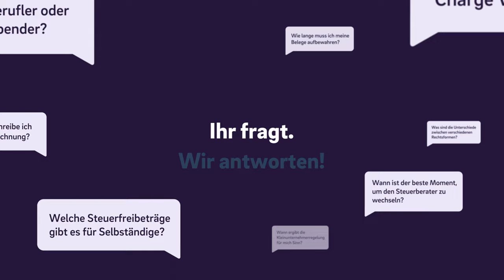Umsatzsteuer-ID Q&A - Eure Fragen zur Umsatzsteuer-Identifikationsnummer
▬ Mehr Informationen ▬▬▬▬▬▬▬▬▬▬▬▬▬▬▬▬

Diese Woche: Alles rund ums Thema Umsatzsteuer-Identifikationsnummer

In unserem Q&A-Format beantworten wir eure Fragen direkt aus den Kommentaren. Ihr möchtet auch eine Antwort auf eure Frage? Dann hinterlasst uns einfach einen Kommentar mit Steuerfrage. Wer weiß - vielleicht seid ihr schon nächstes Mal mit dabei.

▬ Empfehlungen ▬▬▬▬▬▬▬▬▬▬▬▬▬▬▬▬

▬ Timestamps ▬▬▬▬▬▬▬▬▬▬▬▬▬▬▬

0:00 - Intro
0:32 - 1. Wofür brauche ich eine Umsatzsteuer-ID?
1:28 - 2. Kann ich die Umsatzsteuer-ID mit dem Handy beantragen?
2:29 - 3. Welche Steuernummer brauche ich nach der Eheschließung, um die Umsatzsteuer-ID zu beantragen?
3:25 - 4. Umsatzsteuer-ID mit dem Fragebogen zur steuerlichen Erfassung beantragen
4:08 - 5. Umsatzsteuer-ID beantragen als Kleinunternehmer
5:25 - Outro